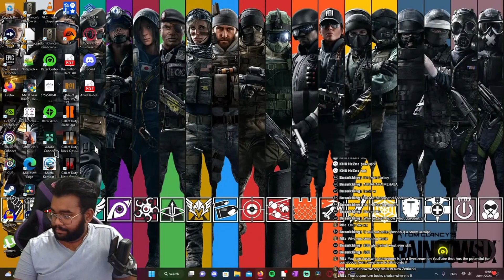LATEST Rainbow Six Siege LiveStream HIGHLIGHTS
🔥 Welcome to the Siege Showdown! Brace yourself for a rollercoaster of emotions as we dive into the latest highlights from our explosive Rainbow Six Siege live stream. From pulse-pounding clutches to heart-stopping fails, this showcase is a testament to the unpredictable nature of tactical warfare in R6S.🎖️ What to Expect:    Jaw-Dropping Plays: Witness the artistry of calculated strategy and lightning-fast reflexes as we pull off insane plays that will leave you on the edge of your seat.    Clutch or Kick Moments: Every round is a chance for glory or a one-way ticket to the infamous "kick" vote. Find out which fate awaits us in these nail-biting moments.    Epic Fails: Because let's face it, not every breach goes as planned. Laugh with us (or at us) as we navigate the chaos of Rainbow Six Siege.👥 Join the Conversation:The live chat was buzzing, and your reactions were part of the experience! If you missed the stream, catch up on the highlights and relive the excitement. If you were there, thank you for being an integral part of the Siege community.📅 Mark Your Calendar:Missed the live action? No worries! Grab your popcorn, hit subscribe, and get ready to binge-watch the most thrilling moments from our recent Rainbow Six Siege adventures.🚀 Subscribe and Stay Notified:Don't miss out on future live streams, highlights, and exclusive content. Subscribe, smash that notification bell, and be a part of the gaming journey!🎮 Ready to Rumble: Whether you're a Siege veteran or a gaming enthusiast, there's something for everyone in this highlight reel. So, what are you waiting for? Let's dive into the chaos together!

All the videos are recorded through OBS